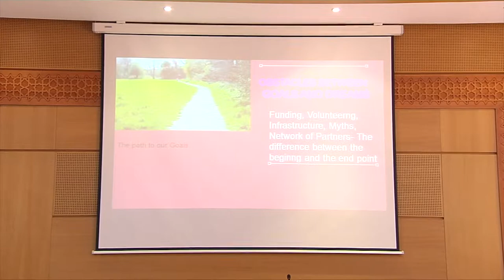WikiArabia 2019 - Partnership: The secret of a growing community (Nigeria)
In this video, Olushola Olaniyan, leader of Wikimedia Nigeria, explains the  impact of partnership in the Nigerian community as a case study of emerging communities.

Key parts of the presentation:
- Understanding the Partnership Needs in Africa.
- How to use partnership to support growth of community.
- The Key Skills require about partnership
- How to read the Needs of a potential partner
- How to seal a partnership for a user group with no legal backing.

This session was recorded on October 6, 2019 in Marrakesh as part of WikiArabia conference in Morocco.